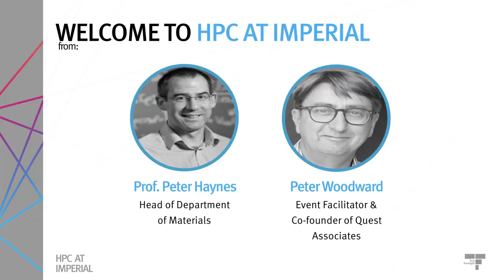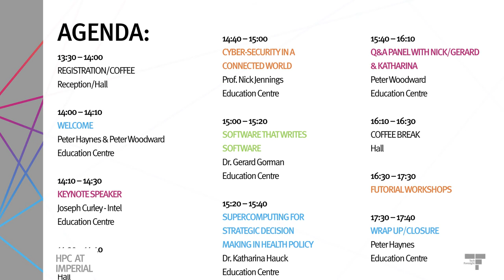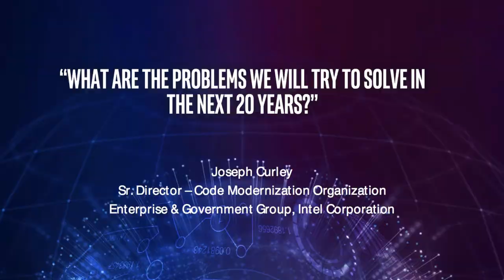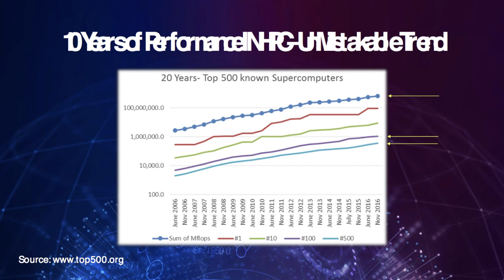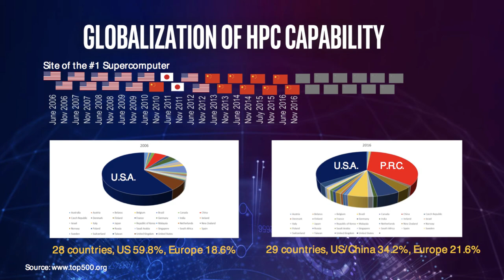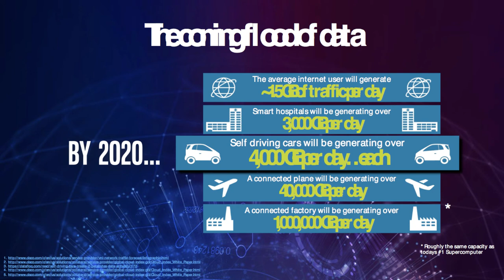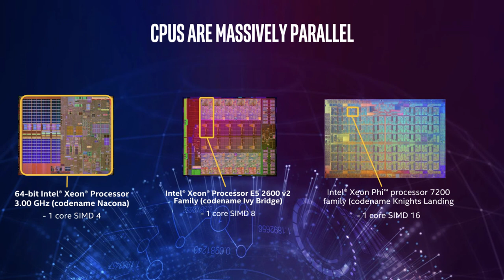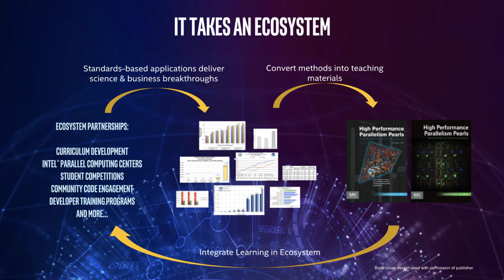Problems for HPC – The Next 20 years - Joseph Curley - Intel - HPC at Imperial